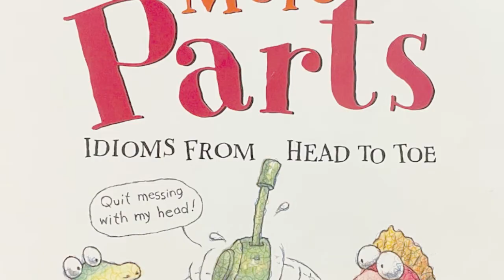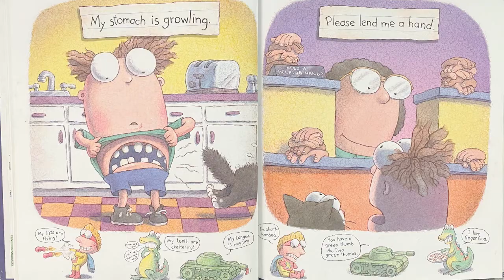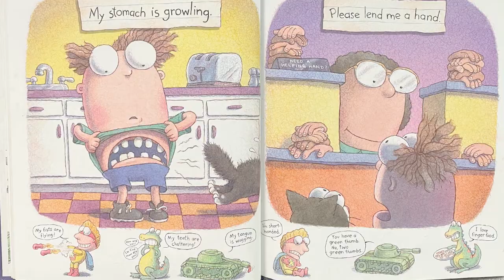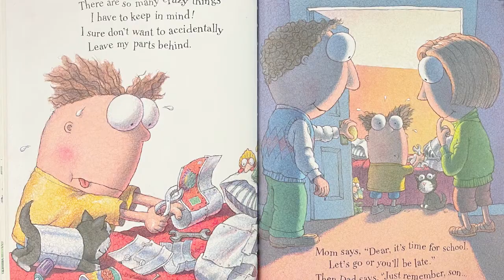Even More Parts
An amazing book to teach idioms by Tedd Arnold.